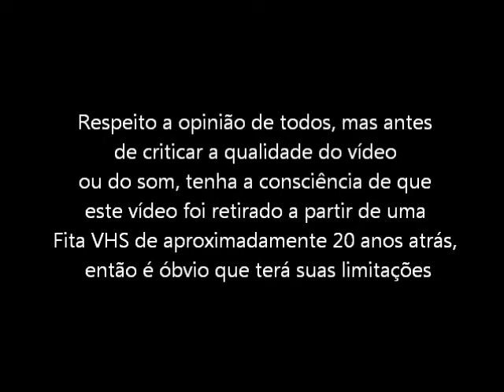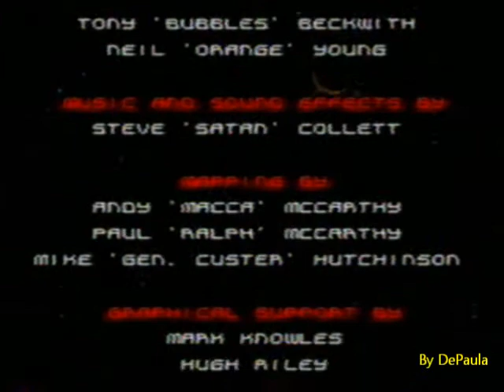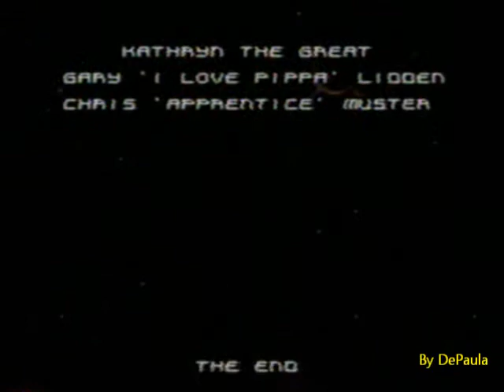Alien 3 (Super Nintendo - VHS Rip) - Final do Jogo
Final do Jogo Alien 3 para Super Nintendo. Vídeo retirado a partir de um VHS.